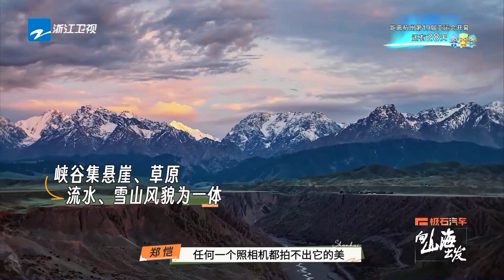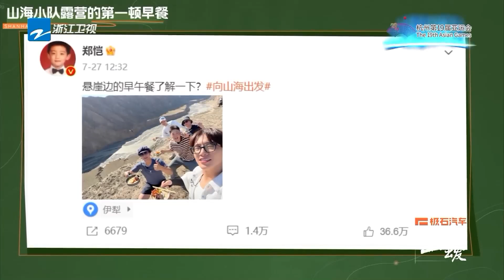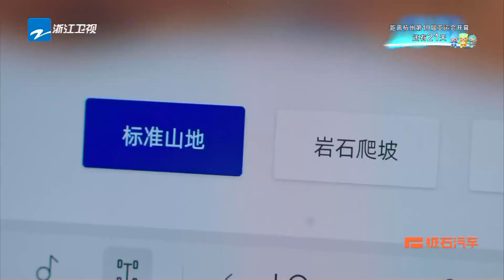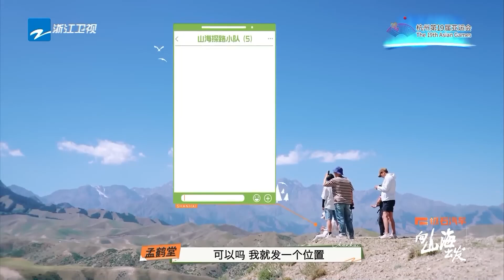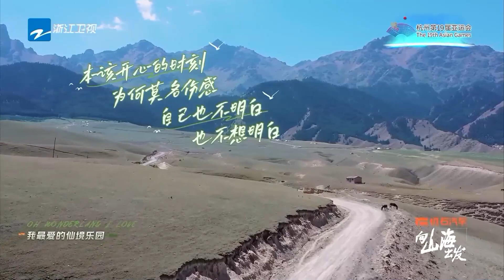新疆站镜面感视觉冲击！小发请你云游中国新疆~ 车窗外的风都是远方和自由的味道 沿途的风景总能将一切治愈 | 向山海出发 CLIP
节目简介：《向山海出发》是浙江卫视推出的自驾旅行纪实类真人秀，由郑恺、孟鹤堂、伯远组成的“山海探路小队”将前往四站目的地，寻找专属于山海探路小队的四条自驾游旅行路线。